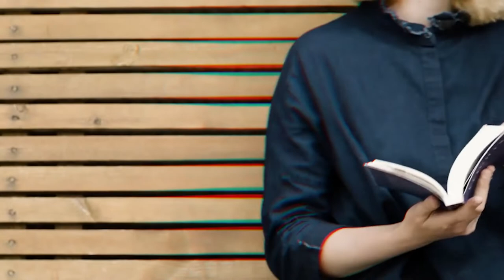Fire in Lahrighat.